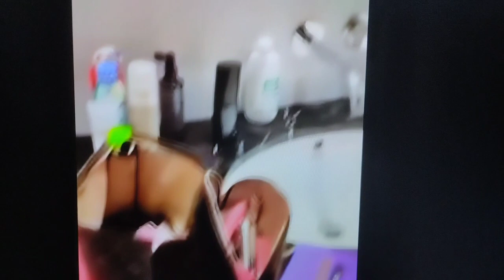Malakas na at masigla ang Queen of all media,may hugot KrisAquino makeup test tutorial 2023